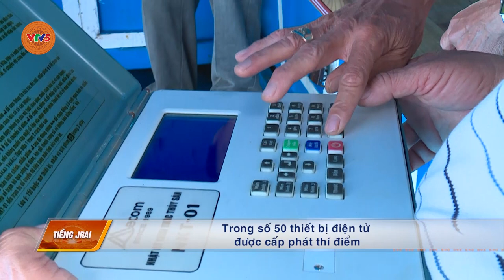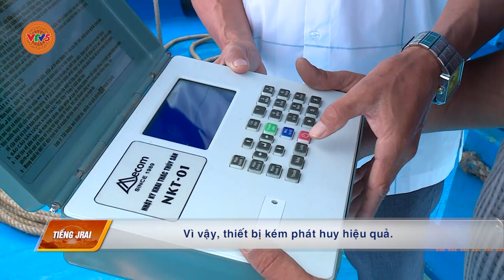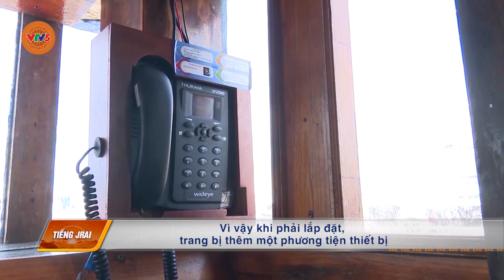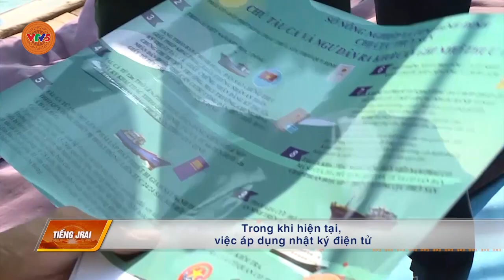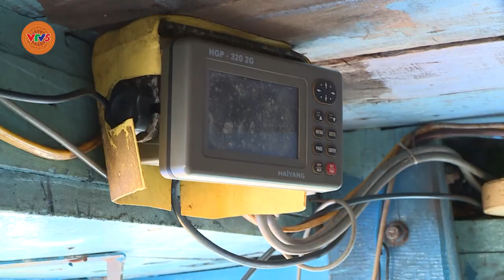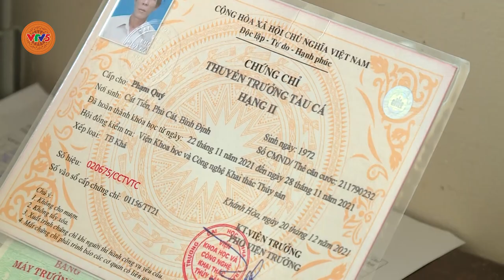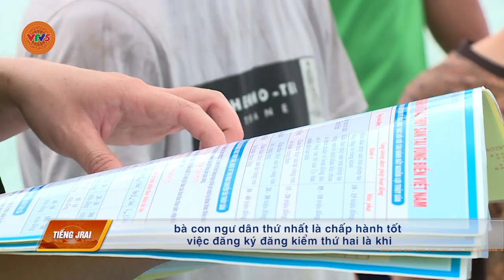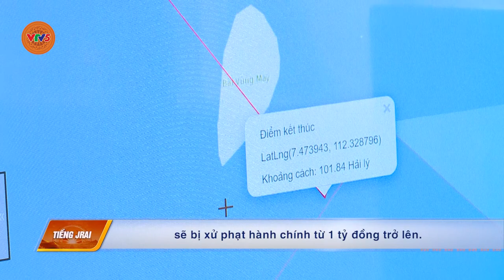[TIẾNG GIA RAI] QUẢN LÝ TÀU CÁ HIỆU QUẢ GÓP PHẦN GỠ THẺ VÀNG THỦY SẢN | VTV5